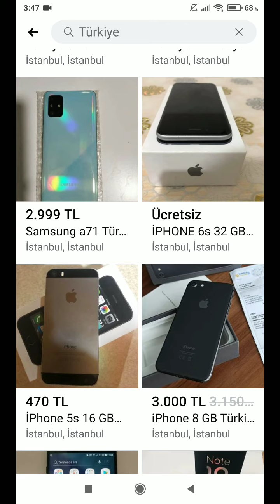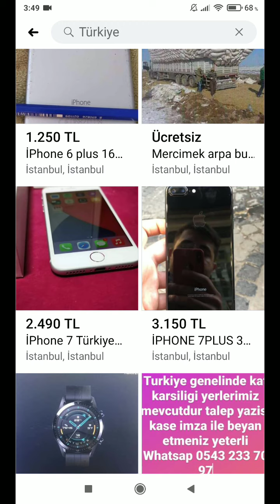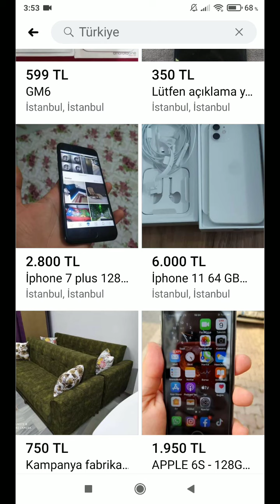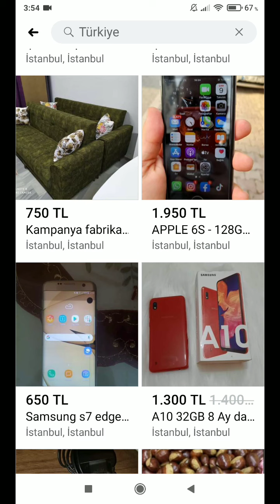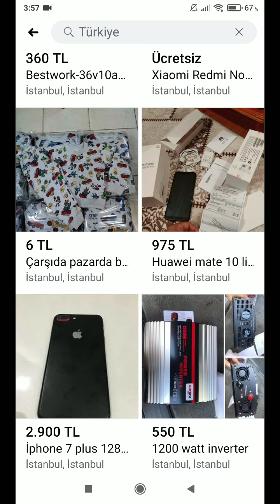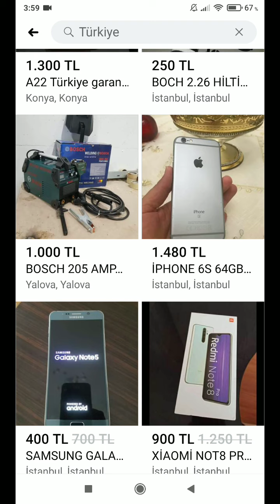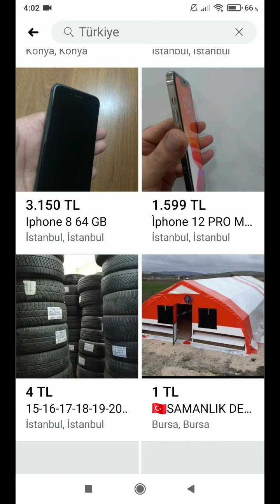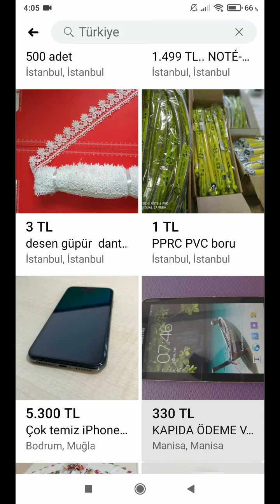İkinci El Sıfır Ürün Alacakların Dükkat Etmesi Gereken Önemli Kurallar